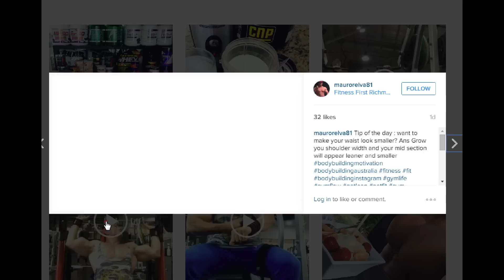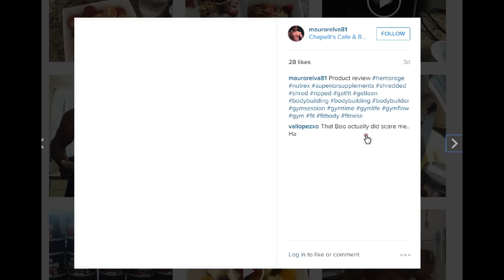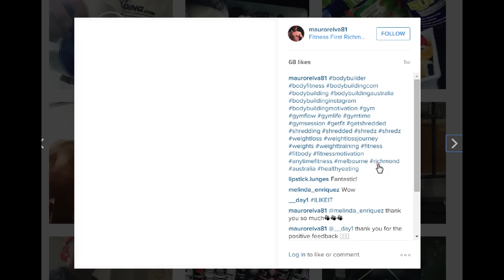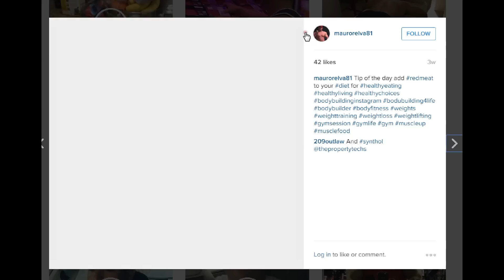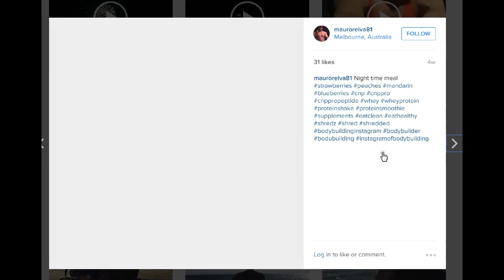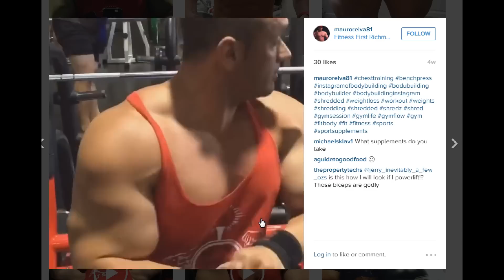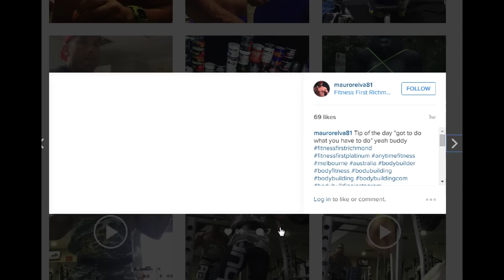Australia , These Gains Are Loyal , Lobliner Double !!